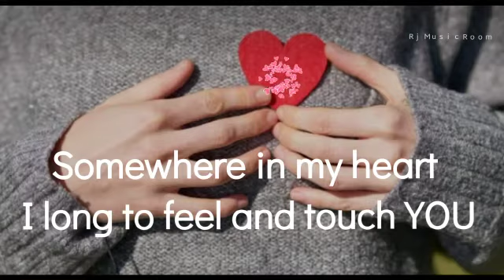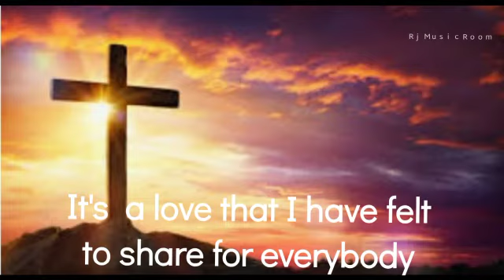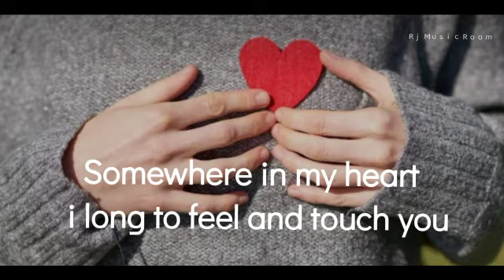Somewhere In My Heart by Franciscan Sisters Adorers of the Holy Cross|RjMusicRoom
Enjoy Relax Meditate